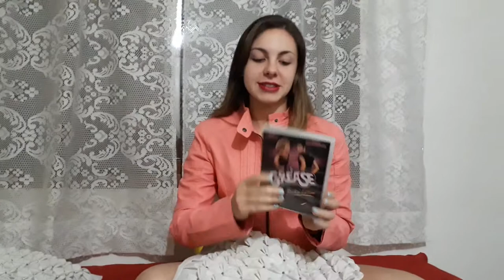Grease 1978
Filme que foi sucesso, Sandy e o metido Danny estrelando: John Travolta e Olivia Newton-John.
Musical fantástico!!! Nos tempos da brilhantina.